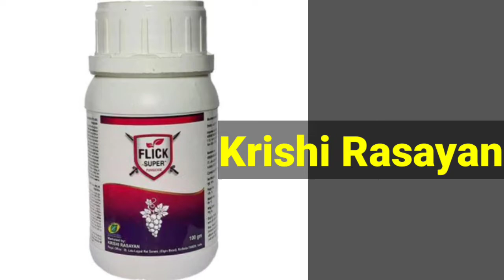कृषि रसायन का Best Flick Super Fungicide। Dimethomorph 12%, Pyraclostrobin 6.7%WG।fungicide।flick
Technical Agriculture

किसान भाइयों आज की इस वीडियो में Krishi Rasayan का Best Fungicide
Flick Super  Ke बारे मैं बताया है।

Like Hit Button ,Share Video, Comment In Below And

Thankyou

Watteble granule
Pyraclostrobin_6.7%WG flick super
किसानों की पसंद फफुंदनाशक कीटनाशक दवाई
 fungicide, flick super fungicide uses, flick super fungicide uses in telugu
 flick super fungicide technical
flick super fungicide uses in hindi
 dimethomorph 12 + pyraclostrobin 6.7 wg
 dimethomorph 12 + pyraclostrobin 6.7 wg uses, dimethomorph 12 + pyraclostrobin 6.7 wg trade name, dimethomorph 12 + pyraclostrobin 6.7 wg basf